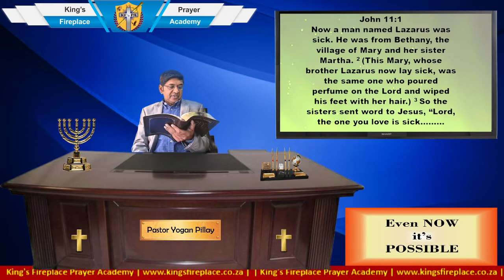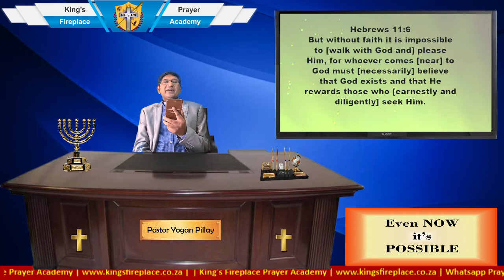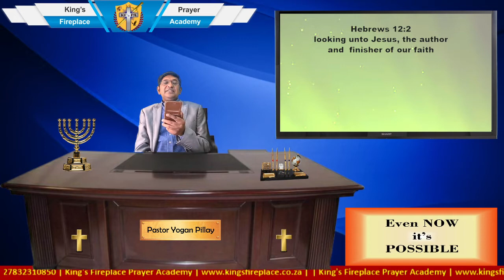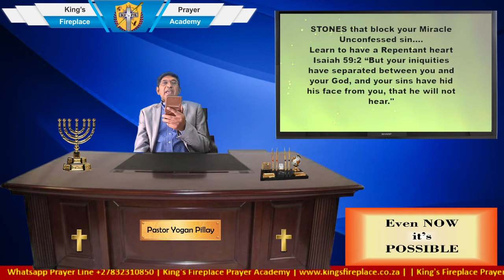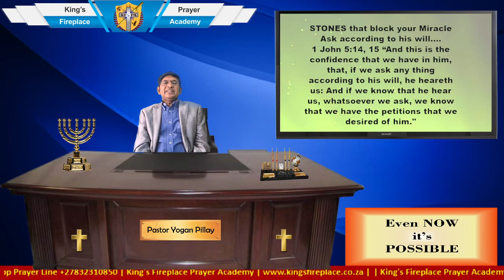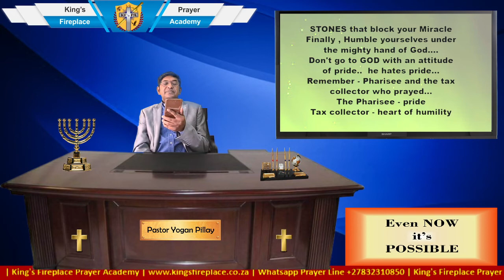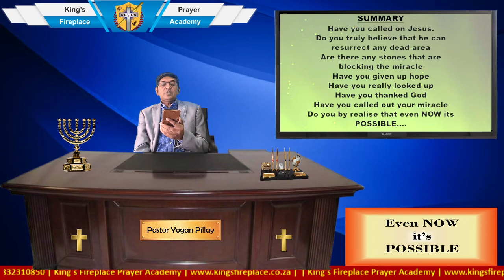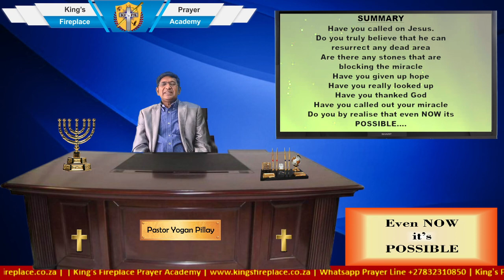Even Now it's possible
Kings Fireplace Sunday Sermon - Even Now its Possible - 26th July 2020